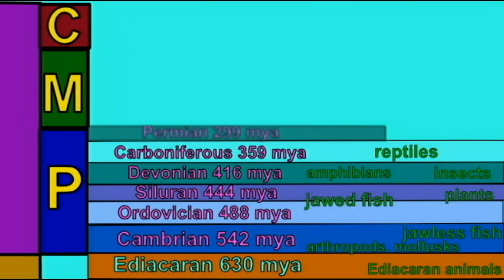PL EXAM 2: END-PERMIAN EXTINCTION.avi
END-PERMIAN EXTINCTION